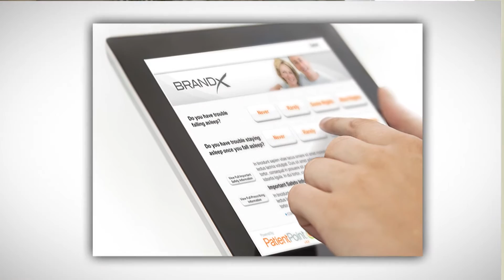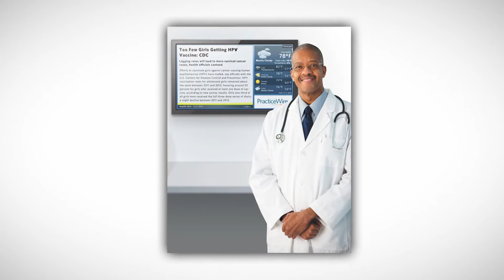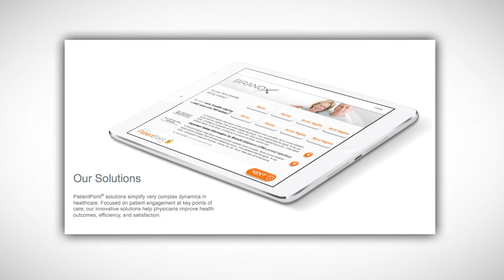Patient Point Coordination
Join Doctor Geeta Nayyar of PatientPoint® as she talks about innovative new tech tools that are bridging the information gap between doctor and patient.